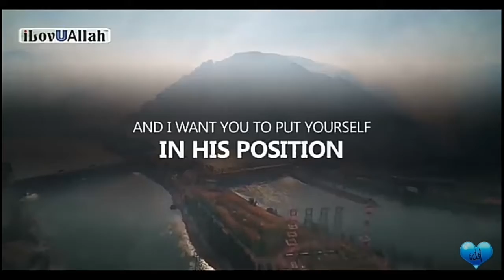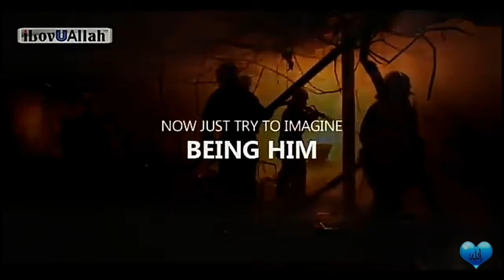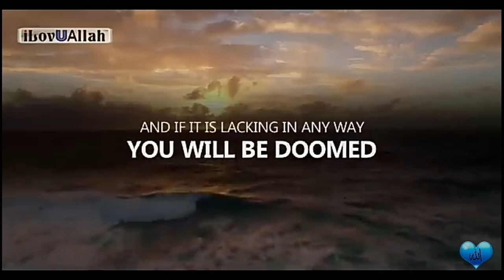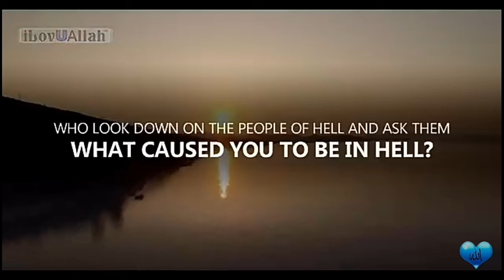you will never miss prayers after watching this video